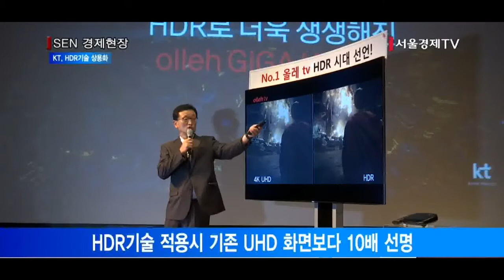[서울경제TV] ‘10배 더 선명하게’ KT 올레tv에 HDR 기술 적용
[앵커]
KT가 TV 화면의 명암을 10배 더 선명하게 나타내는 하이 다이내믹 레인지(HDR) 기술을 세계 IPTV 업계 최초로 선보였습니다. 기존 UHD 화면보다 한 층 더 실감나는 영상을 시청할 수 있게 됐습니다. 양한나기자가 보도합니다.

[기자]
KT가 세계 최초로 차세대 영상기술인 하이 다이내믹 레인지, HDR의 상용화 서비스에 나섰습니다.
HDR은 명암을 세밀하게 분석해 사람의 눈으로 보는 것과 같은 자연스러운 영상을 표현해내는 기술입니다.
KT는 오늘 오전 서울 광화문 KT스퀘어에서 삼성전자, 워너브라더스홈엔터테인먼트와 함께 기자간담회를 열고 자사의 HDR 서비스를 지원하는 셋톱박스를 공개했습니다.
삼성전자가 TV단말 부문에서, 워너브라더스가 콘텐츠 부문에서 국내 HDR 생태계 조성을 위한 파트너로 참여했습니다.
HDR 기술이 적용된 TV 화면은 기존 UHD 화면보다 빛의 표현이 10배 더 선명해 강렬한 태양빛을 물론 어두운 밤하늘의 구름까지 세밀하게 표현할 수 있습니다.

[인터뷰] 유희관 / KT 미디어사업본부장
“어두운 곳은 더 어둡게, 밝은 곳은 더 밝게 만들어 실제 사람이 보고 느낀 그대로 전달하는 기술이라 할 수 있겠습니다. 이러한 영상으로 시청한다면 현재와는 달리 새로운 영상 세계를 느낄 수 있을 것입니다”

KT는 워너브라더스와 협력해 영화 ‘배트맨 대 슈퍼맨:저스티스의 시작’과 ‘매드맥스:분노의 질주’를 HDR 전용 콘텐츠로 선보이고 연말까지 65편의 HDR 콘텐츠를 IPTV 서비스로 제공할 계획입니다.
KT의 HDR 서비스는 ‘기가 UHD tv 상품’ 가입자라면 추가요금 없이 이용할 수 있고, 기존 가입자는 셋톱박스 교체 없이 펌웨어 업그레이드를 하면 됩니다.

[스탠딩]
KT는 삼성전자, 워너브러더스와의 협력을 시작으로 플랫폼, 디바이스, 콘텐츠 사업자들과 HDR 산업을 이끌겠다는 포부를 전했습니다. 서울경제TV 양한나입니다.

[영상취재 김경진  / 영상편집 김지현]